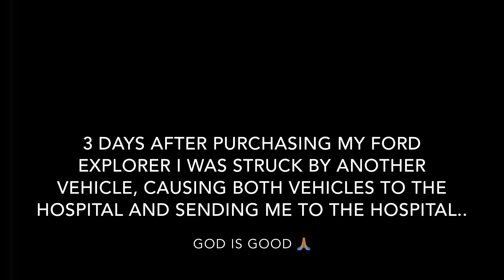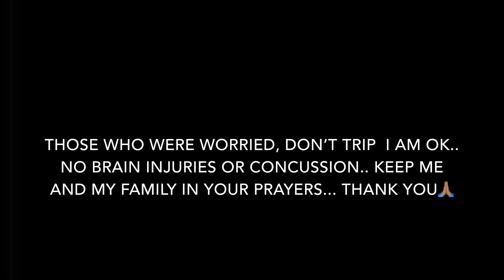I BOUGHT A NEW TRUCK and WRECKED it 3 Days Later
Y’all About Bad Luck! I Just Bought A Ford Explorer and i got into a wreck 3 Days Later smh. Thank god I am still alive and I’m glad that the other driver is ok. We both escaped with minor bruises. God Is Real!🙏🏽